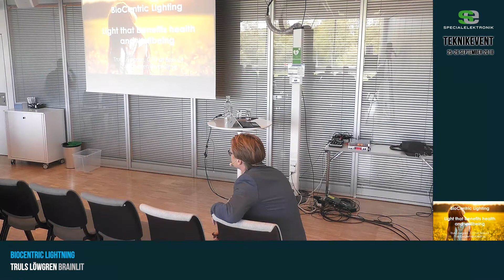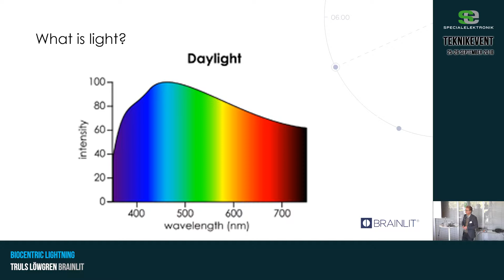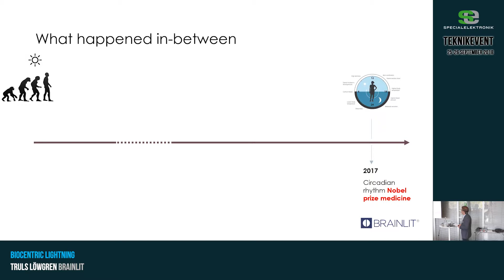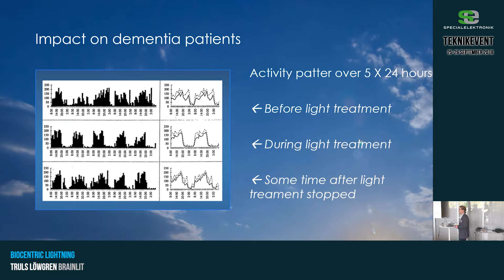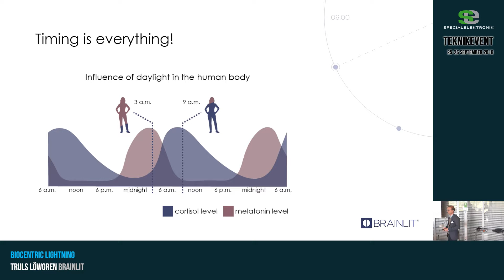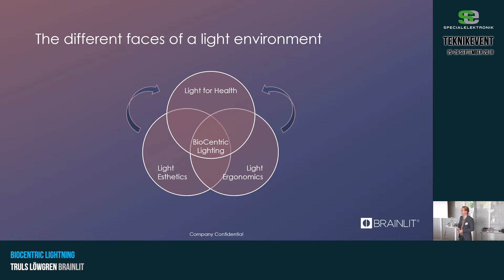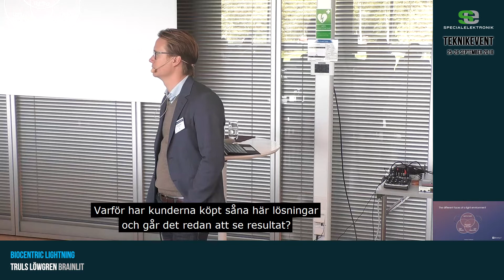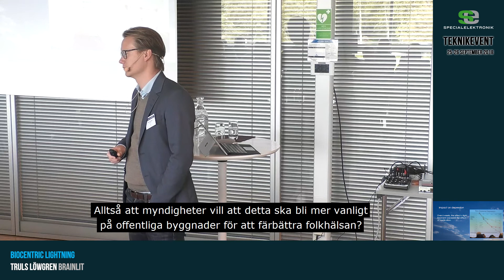BioCentric Lighting - Truls Löwgren BrainLit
Vad är hälsosamt ljus? Senaste forskningen handlar om hur ljuset kan användas för ökad produktivitet, bättre hälsa och effektivare inlärning.

Föreläsningen spelades in under Special-Elektroniks teknikevent i september 2018. Teknikeventet är, förutom ett tillfälle att träffa kollegor i branchen, till för att inspirera och utbilda våra återförsäljare på det senaste inom AV-teknik, smarta hem, nätverk, Digital signage, CCTV och kabel-tv/fiber.